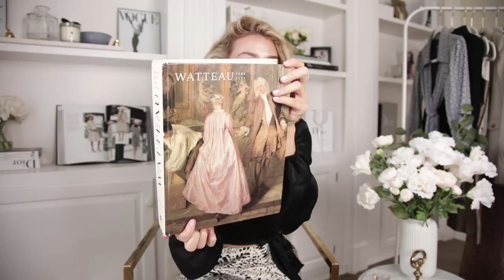FALL TREND ALERT + TRY-ON!!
(Applies to new US & Canada customers only. Applies to items under $150. Redeemable online only. Offer expires 10/31/19). Xx - Kelsey

| Philippians 4:13 |

We Heart It: rosiecheeksss

(Use name Kelsey Simone or Kelsey Besanson)